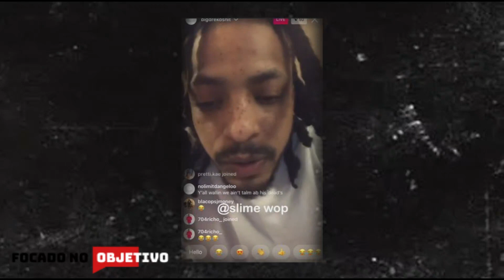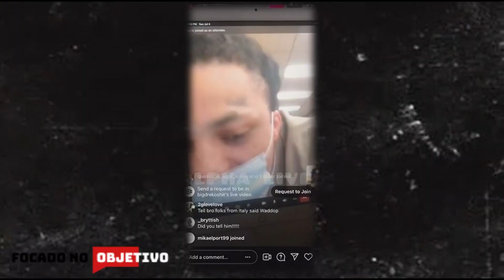O RAPPER QUE TOMOU 64 TIR0S NA PORTA DA PRISÃO